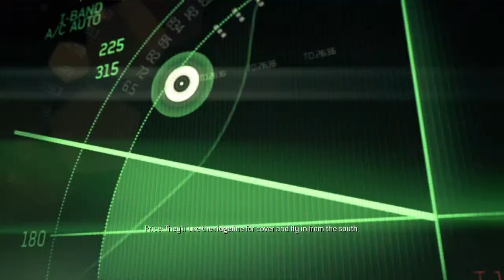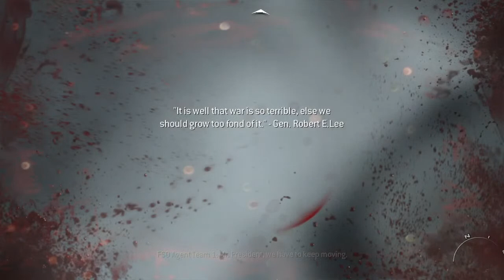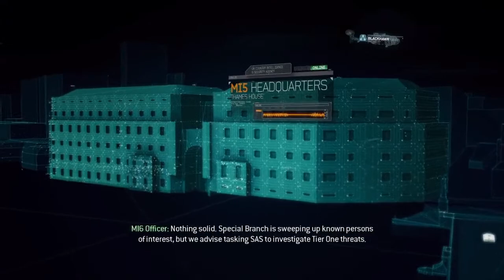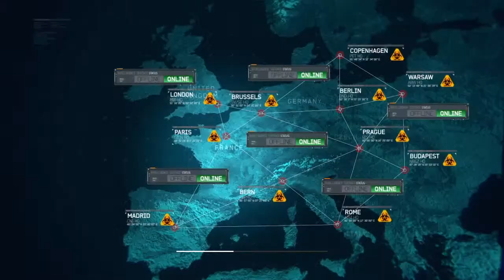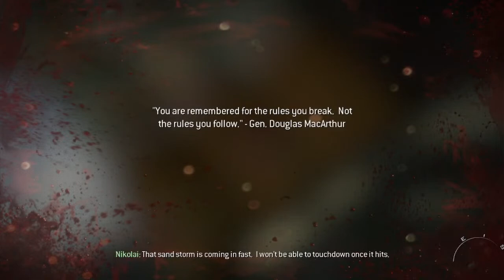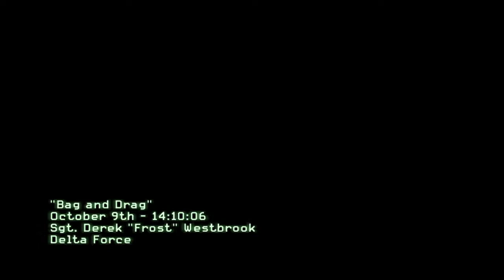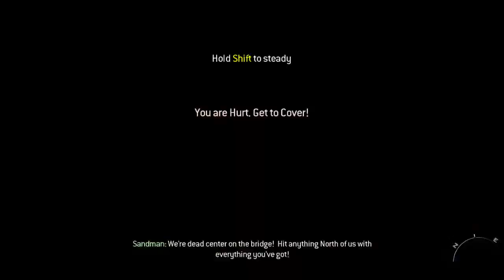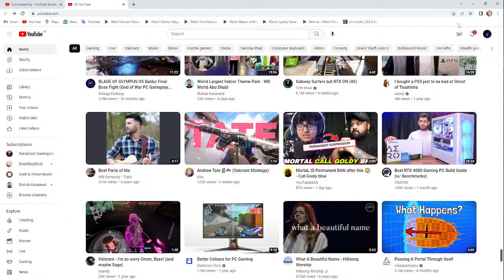Call of Duty Modern Warfare 3 Gameplay #2 | Live Marathi Gameplay Streaming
HELLO,
I'm just playing games for fun and chilling.